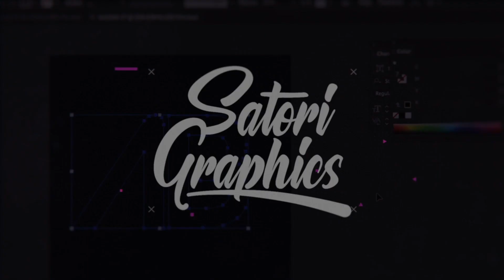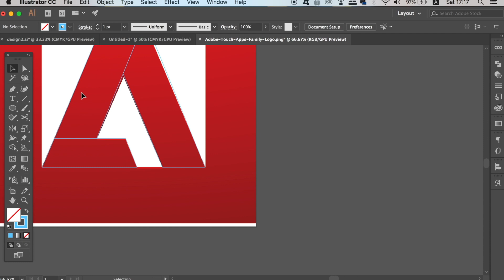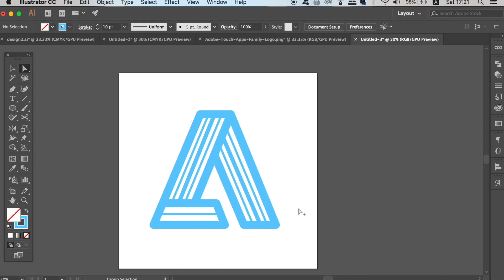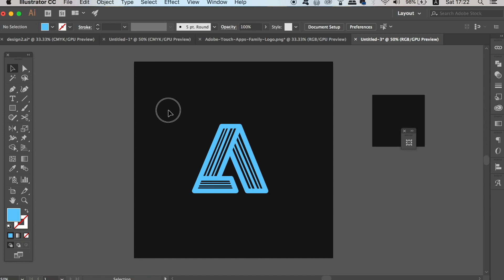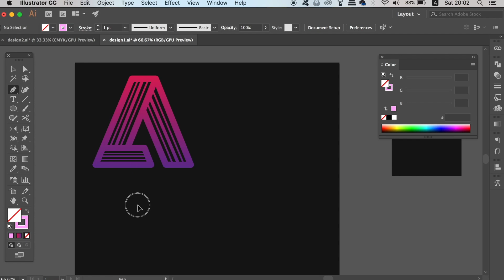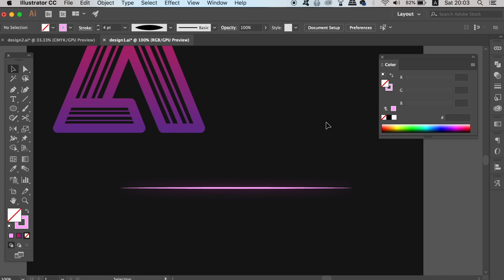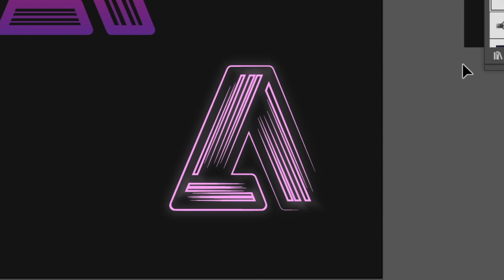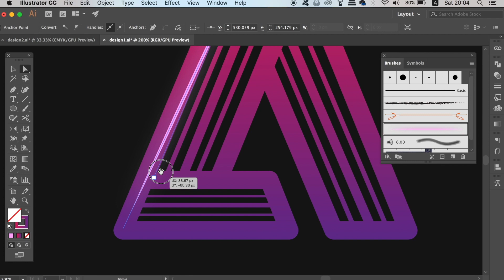Modifying The Adobe Logo With Illustrator Lighting Techniques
Today we are going to have some fun modifying the Adobe logo with Illustrator lighting effects and techniques. This video is some light hearted design work, where you can learn techniques within Adobe Illustrator to use and take to your very own logo designs.

It’s Tom with Satori Graphics back with another graphic design Illustrator tutorial. Like I mentioned above, today we are modifying the Adobe logo with some lighting techniques and effects within Illustrator. We get to grips with using outer glows on vector brushes, and how they can be used for logo designing in Adobe Illustrator. Not only that, but there are further techniques and effects to learn in todays tutorial.

If you found this graphic design upload on modifying the Adobe logo Illustrator enjoyable or useful, let me know in the comments section and drop a like on your way out.

🔥 SATORI MERCCHHH!! 👌👌👌

The camera I used to record this video 📸

ESSENTIAL Graphic Design Book 'Do's and don'ts'

Affordable and Neat Drawing Tablet!

Reliable External Hard Drive

MUSIC